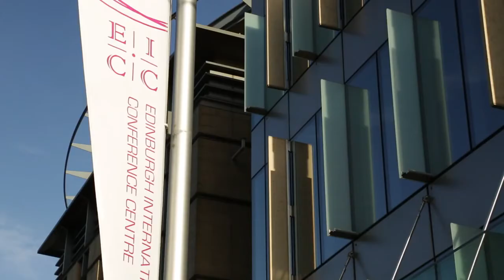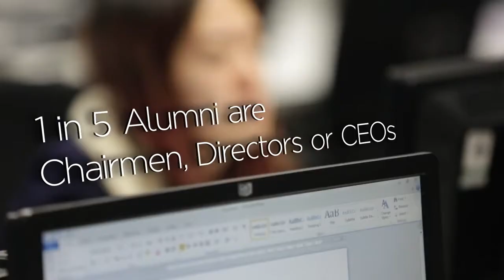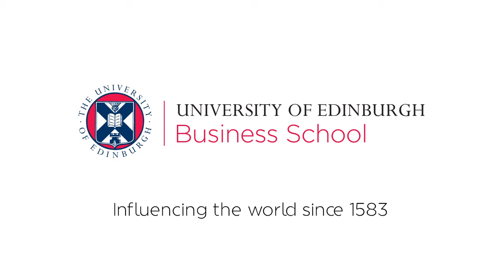Why choose the University of Edinburgh Business School